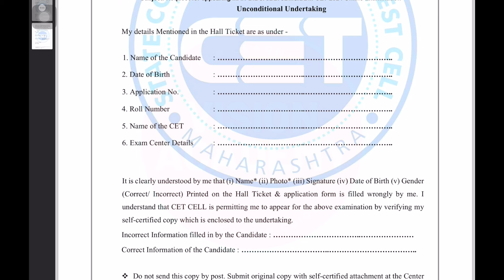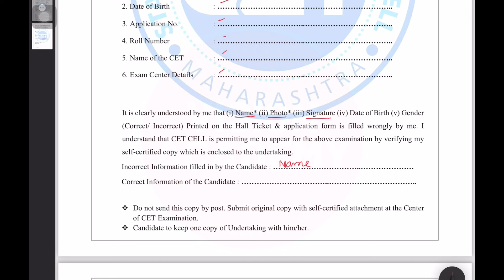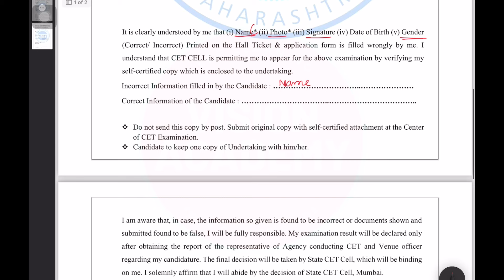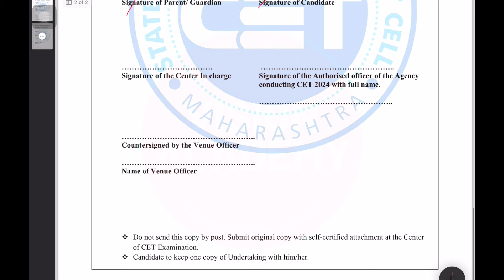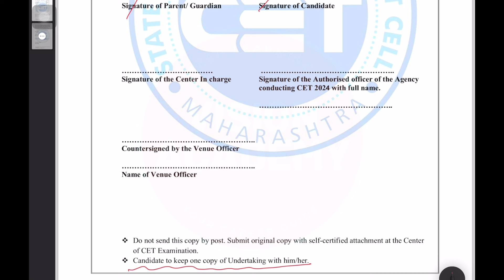Mistake in Hall Ticket Admit card - Fill Undertaking form of Additional CET for BBA BBM BMS BCA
Mistake or Error in Hall Ticket Admit card - Fill Undertaking form of Additional CET for BBA BBM BMS BCA
Photo not printed
Name Mistake
Gender Mistake
Date of Birth Mistake
Signature not printed or mistake

📌 Mock Test Series and GK Bundle - How to enroll?
1. Make the payment on UPI ID:  9singularity@ybl
2. Take the screenshot of the payment
3. Upload the screenshot and your details in the below form.

📌 Questions Papers of MAH CET for BBA BBM BMS BCA conducted on 29 May 2024:

MAH CET 2024 - BBA BCA BBM BMS from Telegram and WhatsApp Channel